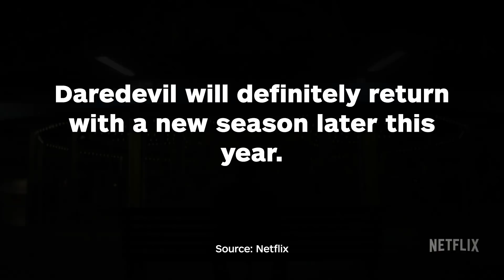Daredevil: Season 3 Is Definitely Premiering on Netflix in 2018 - IGN News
Daredevil will definitely return with a new season later this year.  Per ComicBook.com, Netflix CEO Ted Sarandos confirmed during a Q2 earnings call that Daredevil Season 3 will premiere on the streaming service sometime this fall. However, an exact premiere date wasn't given.

Follow IGN for more!